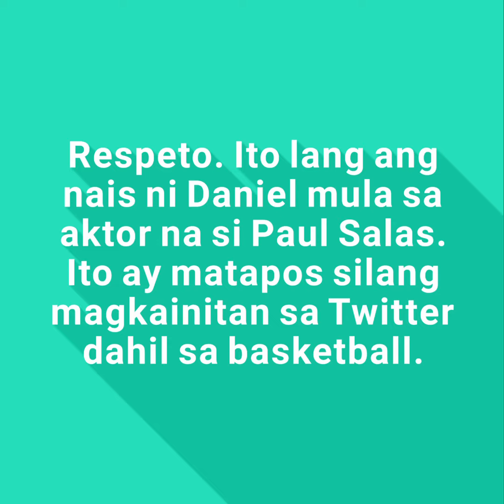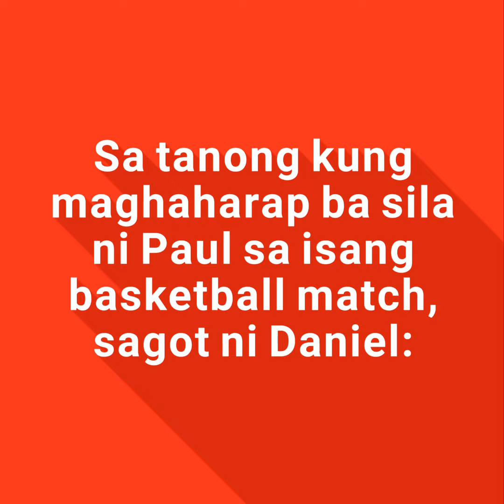Daniel on Paul's comment: 'Medyo Nabastos lang ako'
Daniel Padilla on Paul Salas' comment: 'Medyo Nabastos lang ako'